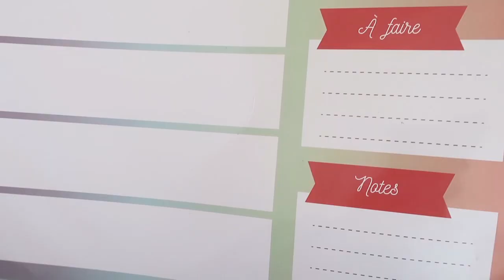Haul GIFI rangement déco !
Laissez vous guider dans ce nouveau HAUL GIFI ! de la déco, du mobilier de rangement et des accessoires divers.